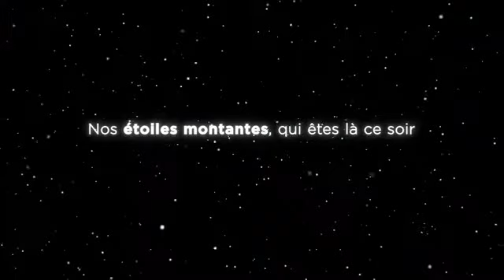ACMQ - GALA DES PLUMES D'EXCELLENCE 2021- Ouverture